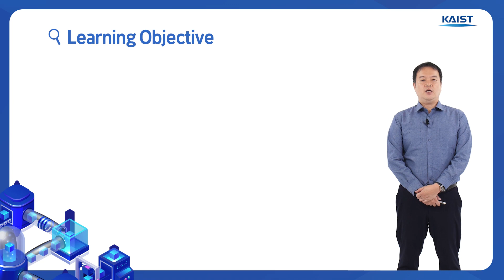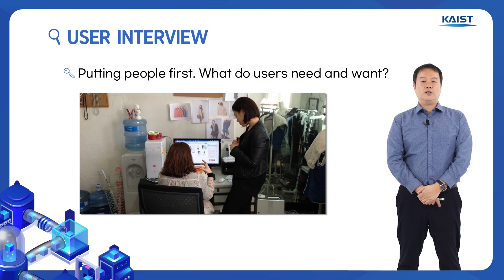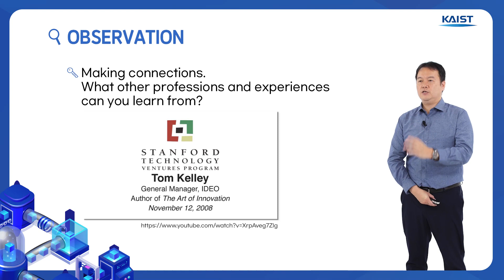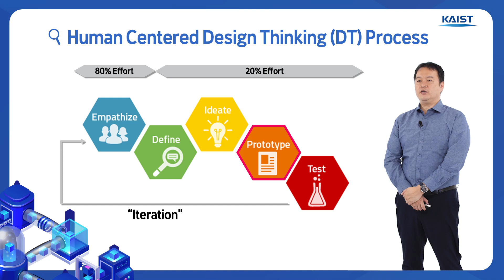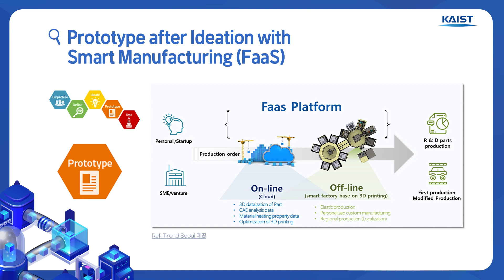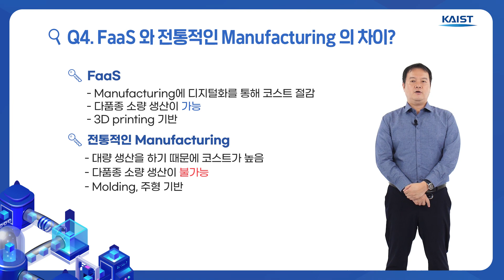AI 비전공자를 위한 스마트 혁신 제조 [4-4] Example of design thinking based smart manufacturing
KAIST 기계공학과 윤용진 교수
AI 비전공자를 위한 스마트 혁신 제조: Stanford Design Thinking and Lean Startup for Smart Manufacturing_ Example of design thinking based smart manufacturing